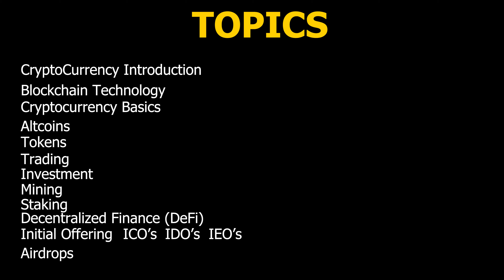Cryptocurrency full course in Telugu | Cryptocurrency full course for beginners to Advance in Telugu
EVERY CRYPTO USER MUST BE HAVE THIS APPS
Indian Exchanges: